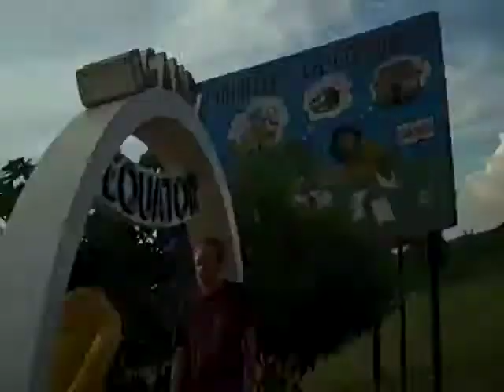Equator Toilet Test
If the toilet swirls one way north of the equator and another way south of the equator, what would happen if the toilet were directly on top of the equator?